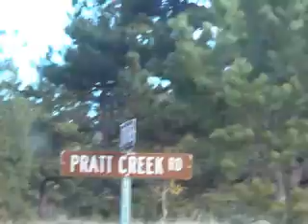69 Baja Woods Ride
Out exploring new trails and checking out my new tires with the 69 VW Baja